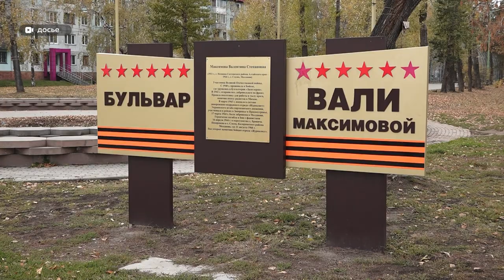В Бийске выбрали нового мэра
Одно из главных политических событий года произошло в Бийске. На прошлой неделе там выбрали нового мэра. Александр Студеникин, который управлял городом последние пять лет, не смог удержаться в кресле главы. Моя коллега Ирина Корчагина вспомнила, за что критиковали мэра и за что его любят простые жители?